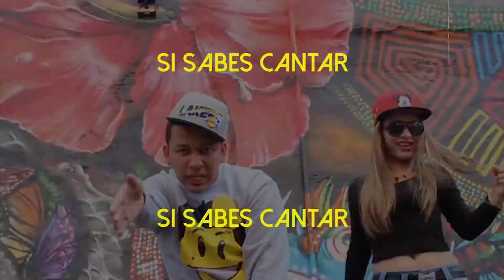Break Urbano RAMIRO BLASTER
Entrevista a Ramiro Blaster en la Promocion de su nuevo tema musical Vente Conmigo en el BREAK URBANO TV